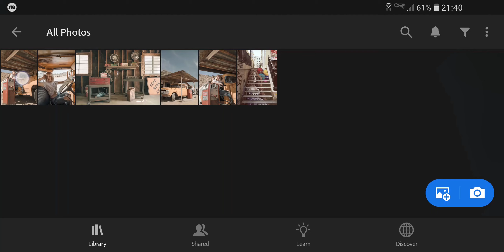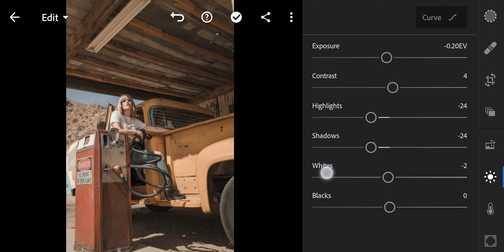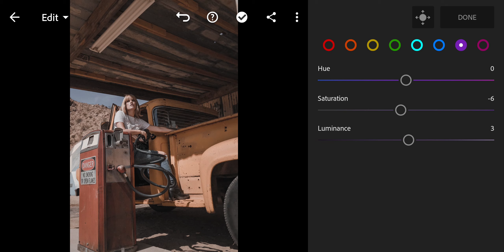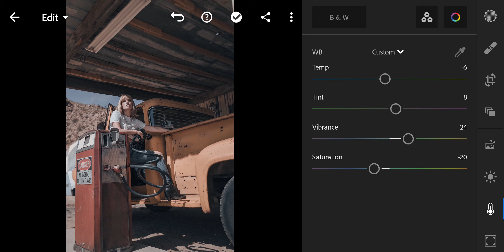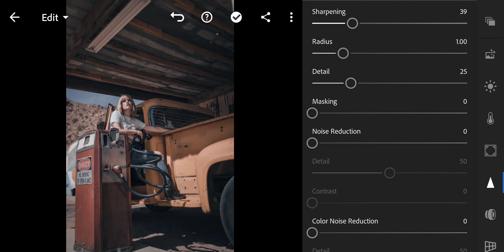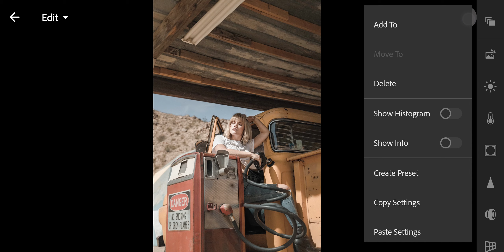FILM LOOK Preset - Lightroom Presets | Cinematic Lightroom presets | Free Lightroom Presets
How to edit FILM LOOK filter tone. Lightroom Mobile tutorial for free.

To get the preset for FREE, please follow the video step by step. It's simple.

Lightroom film presets, cinematic Lightroom presets, Lightroom dark presets, film presets

Free presets, lightroom mobile presets,
photo editing, image editing,
picture editor, edit pictures, free photo editing,
vsco presets, vsco filters, photo filters,
instagram filters, filters on instagram, filters instagram,
ig filters, instagram effects,
instagram presets, insta filters,
influencer presets, blogger presets, lifestyle presets, travel presets,
lightroom dark presets, Nina Creative